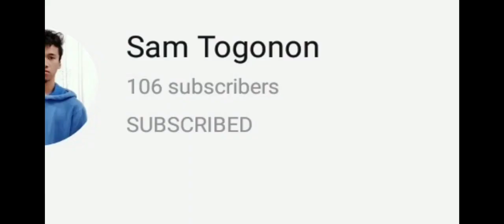VLOG #39 : ADVENTURE | PANAS (Brgy. Ingan, Hinunangan Southern Leyte